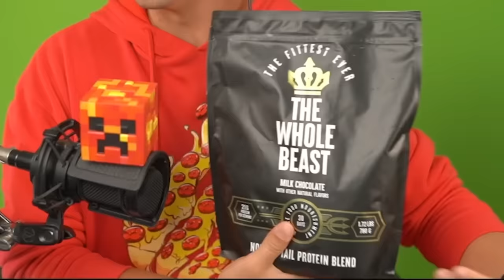Minecraft But Your Hearts = Muscles